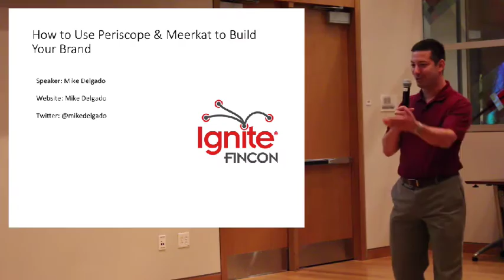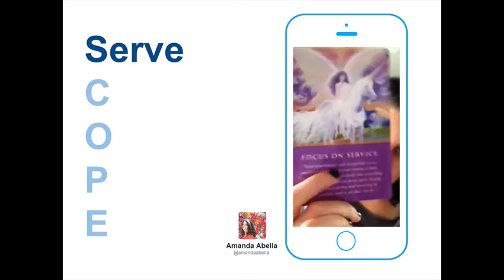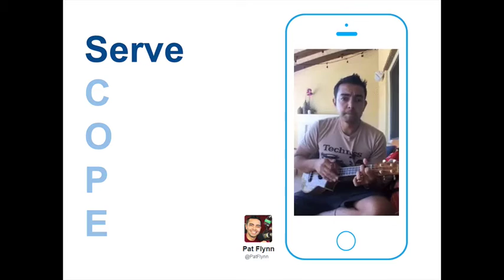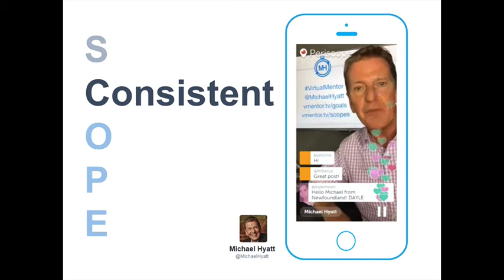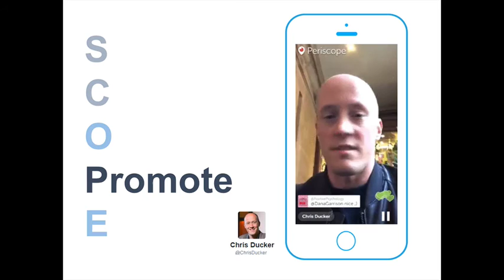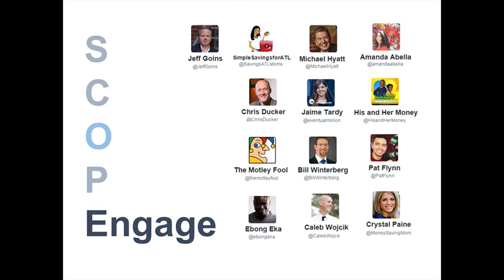Mike Delgado - How to Use Periscope & Meerkat to Build Your Brand - Ignite FinCon15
Relive Ignite FinCon from Charlotte, North Carolina as experts take to the stage and share their best tips on finance, branding, storytelling, writing, social media, travel, and more in front of a crowd of 300 inspired onlookers.